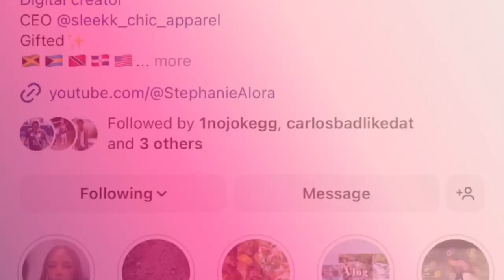New Intro alert 🔔 hope y’all like my new intro 💕🫶🏾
New Intro alert 🔔